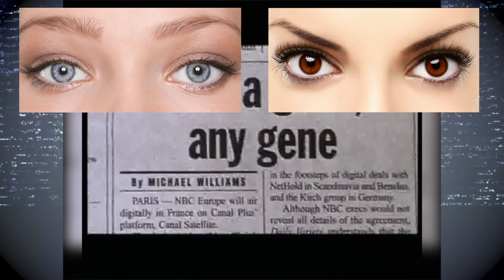Movie Glitch Bienvenue à Gattaca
Movie Glitch te conseille sur les films à absolument voir et revoir en apportant sa vision. Dans cet épisode, on parle de Bienvenue à Gattaca de Andrew Niccol.